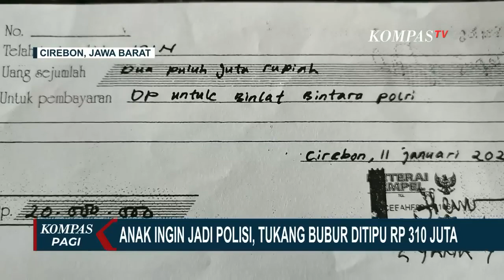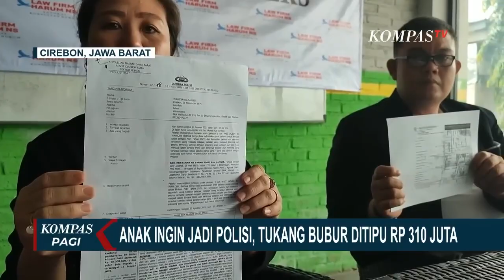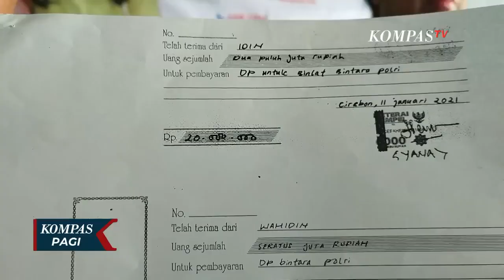Tukang Bubur di Cirebon Tertipu Rp 310 Juta Oknum Polri dan ASN Jadi Tersangka